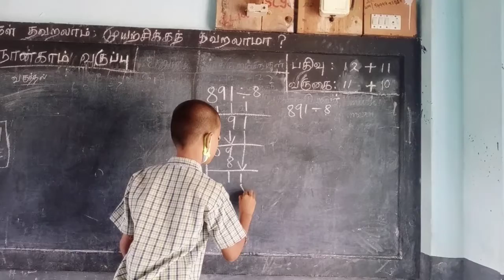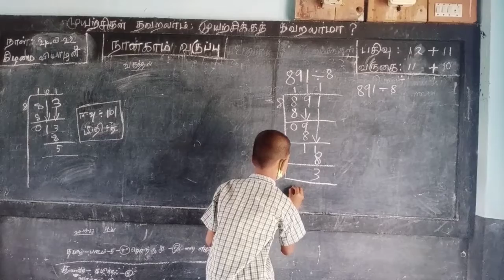வகுத்தல் செய்யும் முறை - நான்காம் வகுப்பு மாணவி, அரசுப்பள்ளி